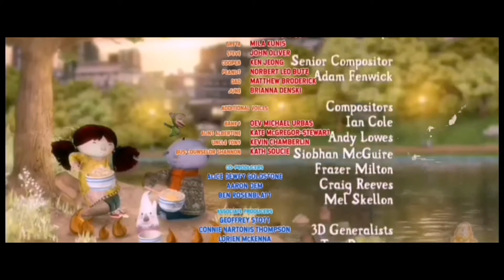21 September 2021